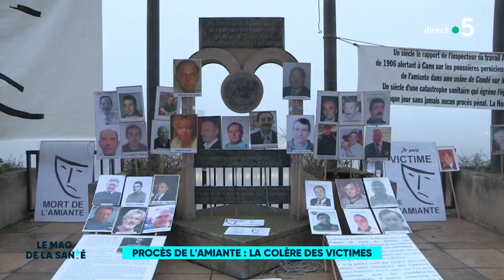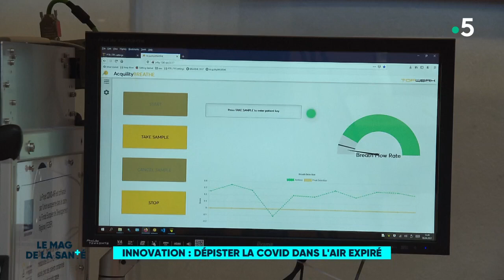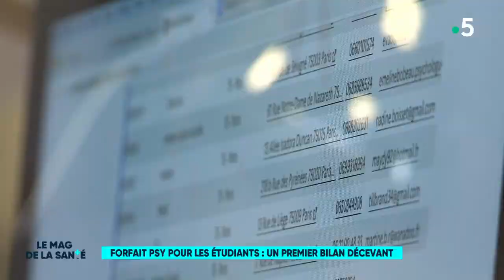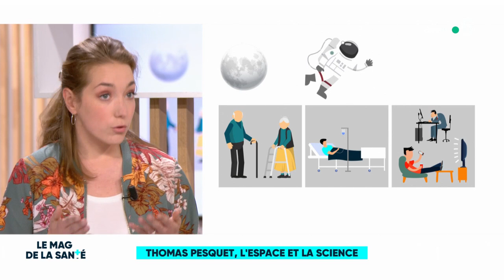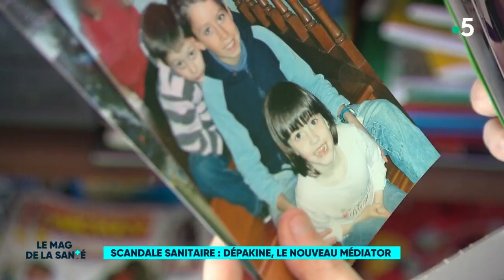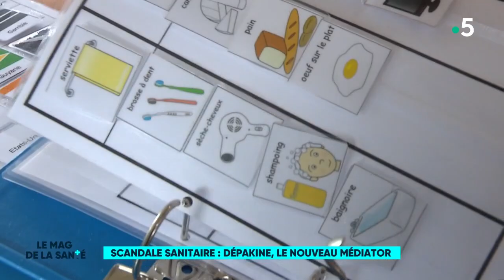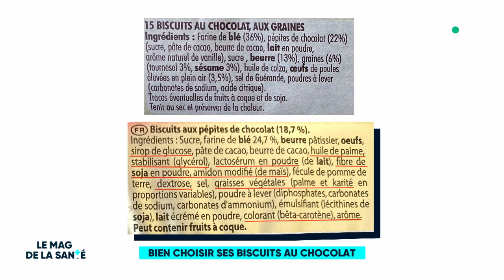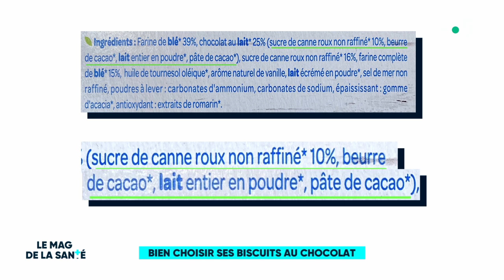Le magazine de la santé - 22 avril 2021 [Intégrale]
Grâce à Marina Carrère d'Encausse et au Dr Jean-Marc Sène, la santé n'est plus un sujet tabou. Nos deux médecins abordent en direct, du lundi au vendredi, avec précision et souvent avec humour, la santé qui est un sujet de préoccupation majeur des Français. Ils décryptent l'actualité santé, toujours très riche.

► LE JOURNAL
Intervention plateau : Thomas Pesquet, l'espace et la science.
•  Adèle Le Canu, journaliste

► CHRONIQUES
Aujourd'hui dans le Magazine de la santé les chroniques seront les suivantes :
•  Scandale sanitaire : dépakine, le nouveau médiator, par Geraldine Zamansky, journaliste
•  Bien choisir ses biscuits au chocolat, avec Angélique Houlbert, diététicienne

ALLÔ DOCTEURS : La passion amoureuse : une chance ou un piège ?
•  Sophie Cadalen, psychanalyste et spécialiste du couple et des relations amoureuses

► IN VIVO
La série In Vivo plonge le téléspectateur dans le quotidien des professionnels de la médecine et de leurs patients, tel un révélateur de la société, de ses progrès, de ses difficultés, tensions et évolutions. Chaque reportage raconte des histoires d'hommes et de femmes de conviction, c'est un véritable feuilleton du réel.
Toute cette semaine dans In Vivo, nous allons vous raconter une prouesse médicale et technologique. L'histoire d'Emmanuel, amputé des deux bras, et de Priscille, qui est devenue en France, la première femme à porter un bras bionique contrôlé intuitivement, grâce à une chirurgie. Nous avons eu la chance de suivre la seconde opération jamais réalisée en France, à Nantes.
Quels sont les espoirs de cette chirurgie ? Quelles sont les limites ? Toutes les personnes amputées auront-elles demain des prothèses bioniques contrôlées par la pensée ?
•  Bras bioniques : les prothèses du futur